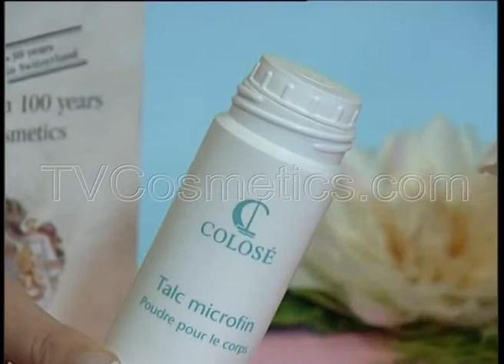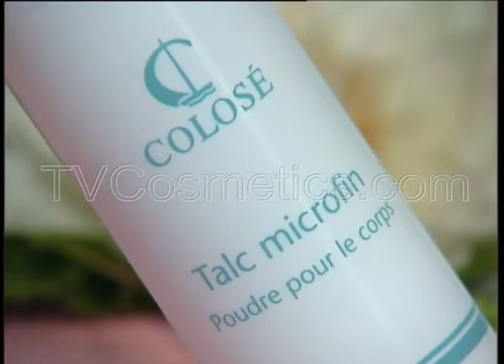Colose Talc Microfin